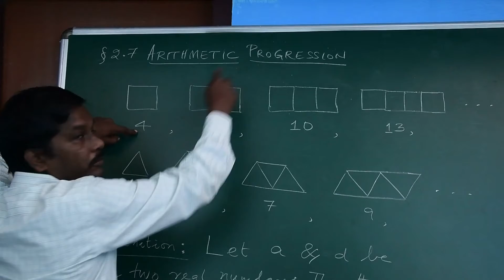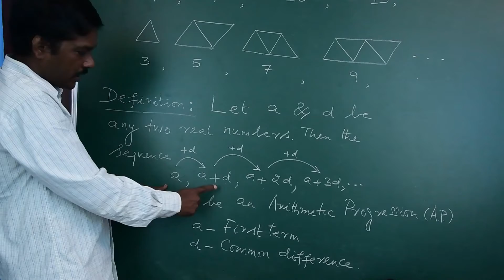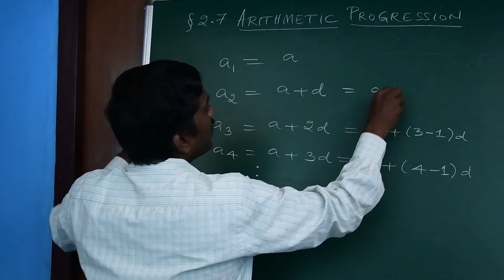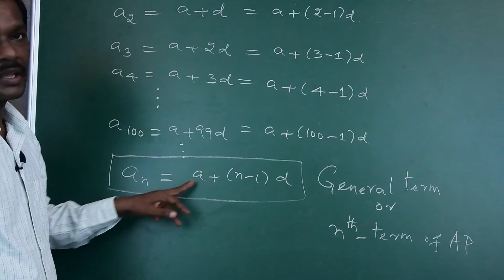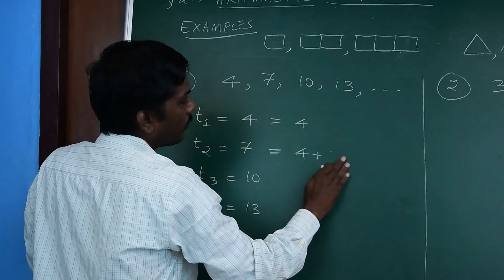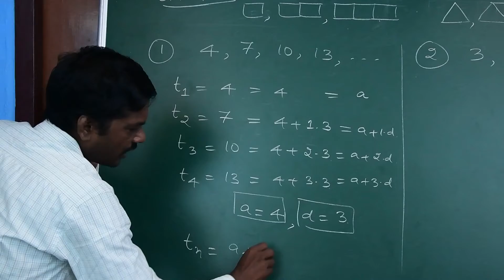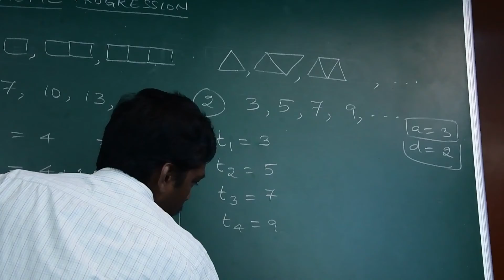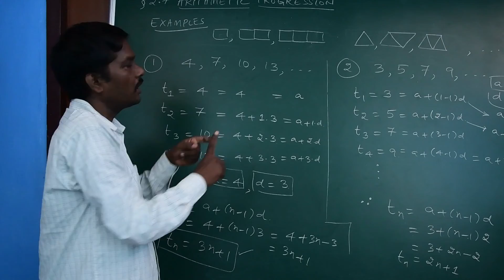TN 10 Maths. Samacheer, Chapter 2: NUMBERS & SEQUENCES, Arithmetic Progression-A BREEZY INTRODUCTION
This video introduces a special type of a sequence called Arithmetic Progression(A.P.) from the beginning.  How certain patterns, with constant difference, can be converted into an A.P.  How to find general term of an A.P. simply by observing the pattern closely. Hope you will enjoy watching this video and learn happily while watching!!!